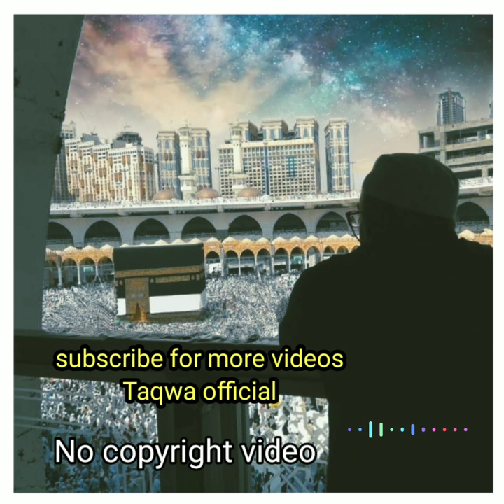🔴Makkah Sharif|l|Makkah No Copyright Video||Muslim Boy In Front Of Makkah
No copyright video 2021
Makkah no copyright video,
Makkah live2021,
Makkah live today,
macca sharif video,
Makkah Saudi Arabia,
Makkah footage2021,
Muslim boy in front of Makkah,
Muslim boy in Makkah ,
Makkah template,
Makkah background,
Makkah live2021,
Makkah live today,
macca sharif video,
Makkah Saudi Arabia,
Makkah footage2021,
Makkah template,
Makkah background,
mUslim boy,
Muslim boy in front of masjid haram,
Muslim boy in front of kabba,
🔴 Makkah live,